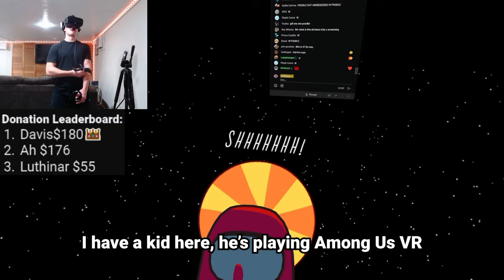Trolling Kids With Fake Police Phone Calls in Among Us VR